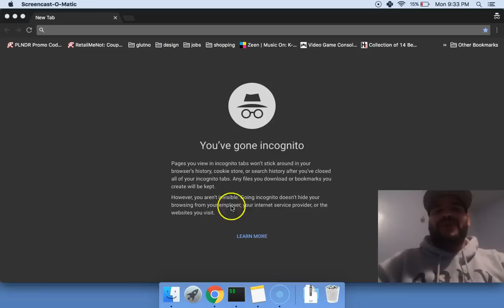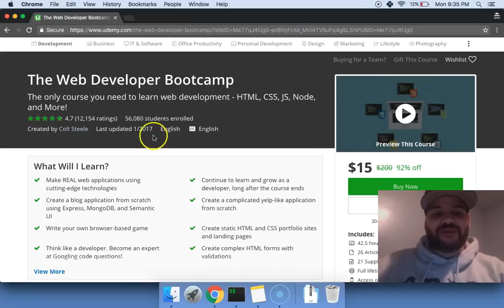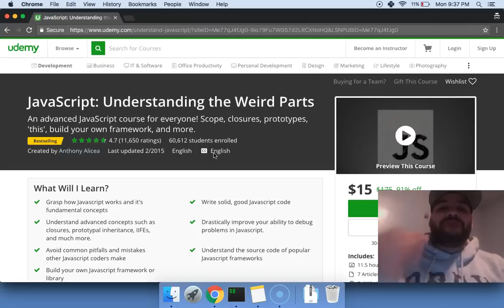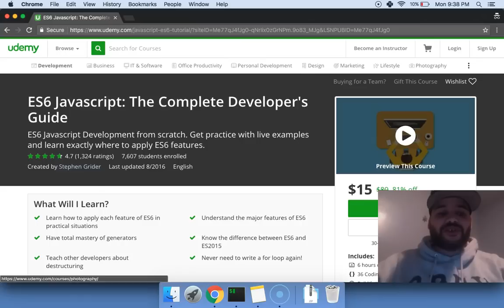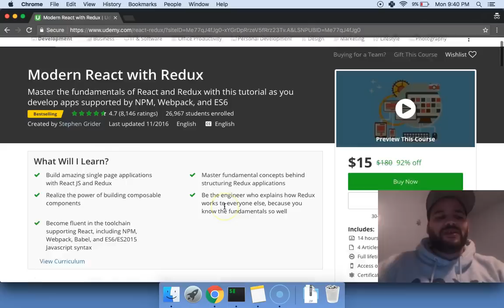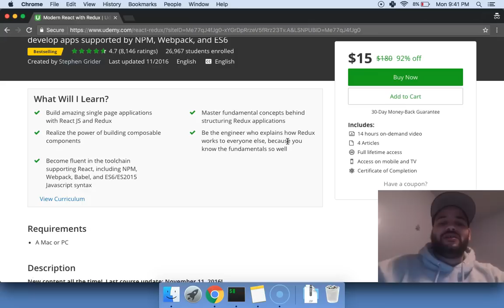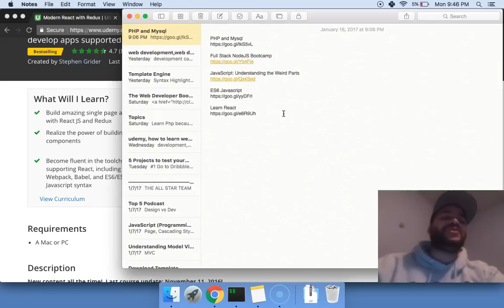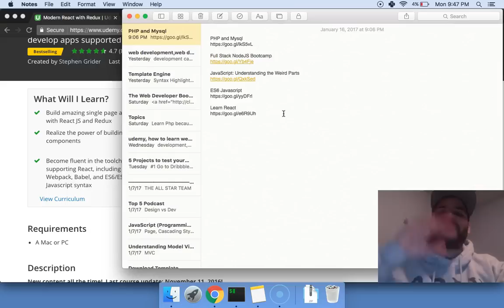Top 5 UDEMY Web Development Courses in 2017